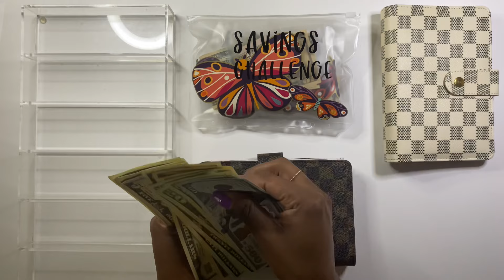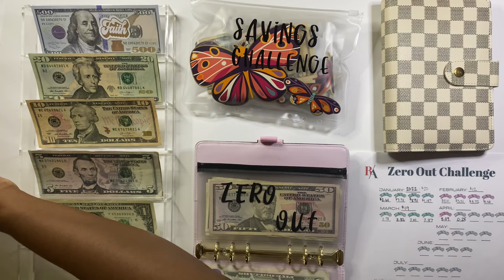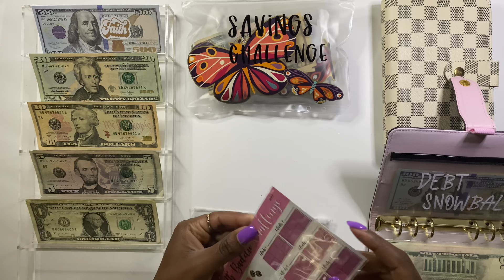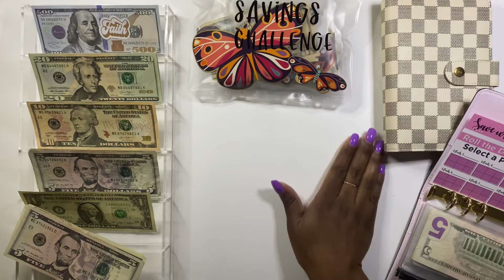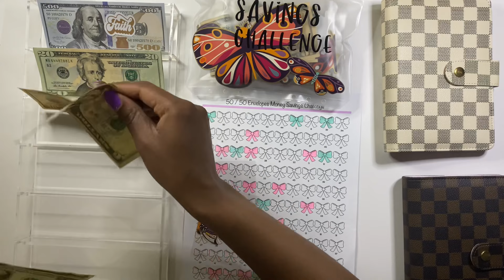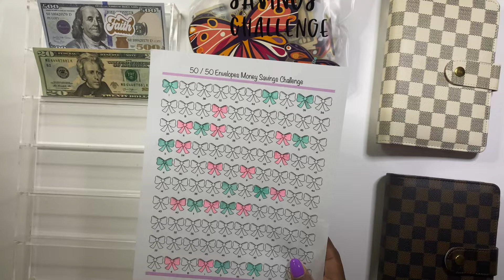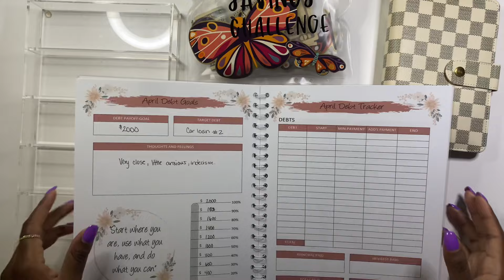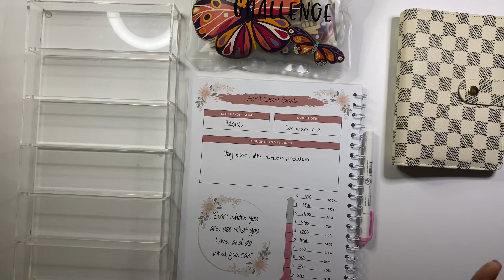CASH ENVELOPE STUFFING | 2022 SAVINGS CHALLENGES | April Week 3 | Debt Snowball Update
🚨GET THE DEBT DIARY & MAX IT OUT CHALLENGE TODAY!!🚨

LINK HERE ⬇️⬇️

ETSY SHOP

💌Moterm Envelopes💌:(Moterm) :

💌Sinking Funds

💌Saving Challenges

AMAZON STOREFRONT

🎞Tripod and Lighting 🎞- Phone Ring Light, 6'' Ring Light with 2 Suspension Arm Stand for Cell Phone - Acetaken